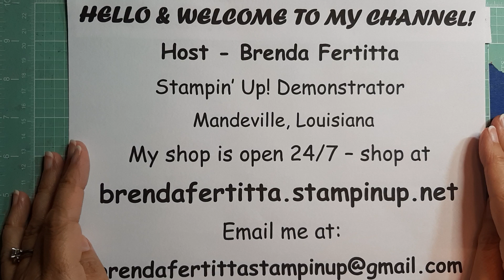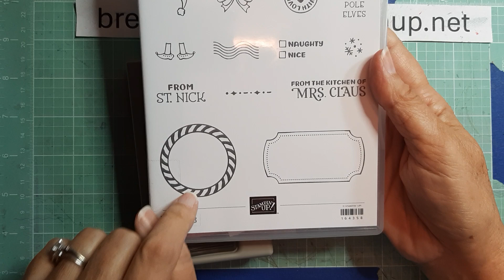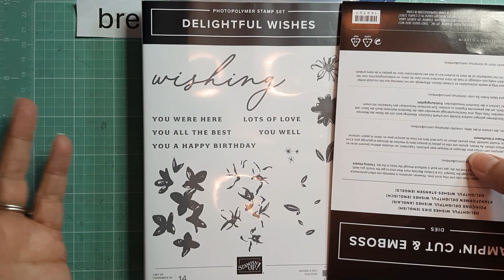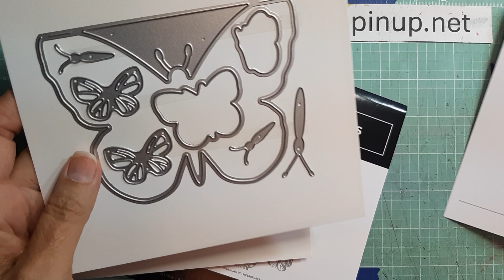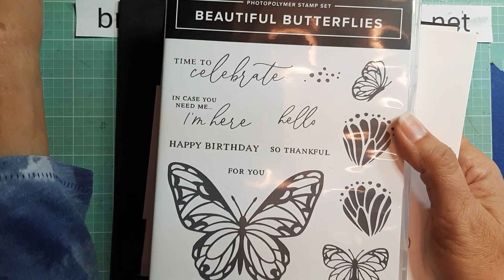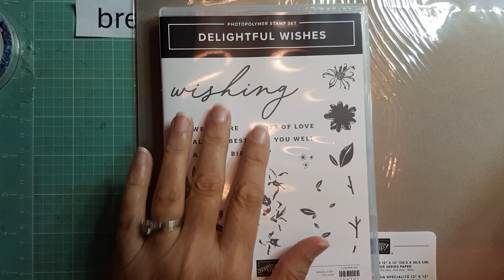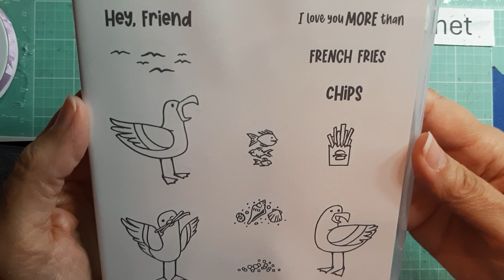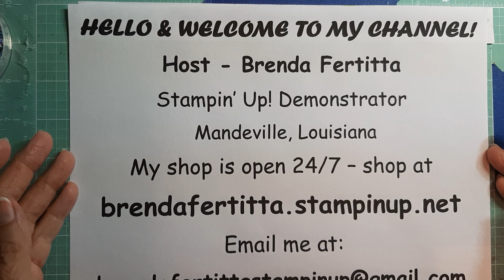My Mini Catalog Pre-Order and Sale-A-Bration Freebies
December Hostess Code:  YSQ4G4SS

It is always a great time to join Stampin' Up! $125 in products, plus a few business supplies and a Paper Pumpkin Kit, all shipped for FREE! You can Join my Team here: